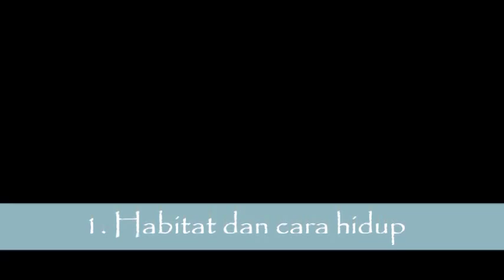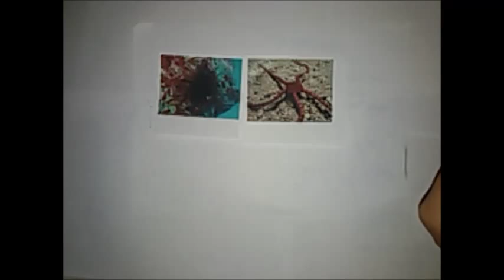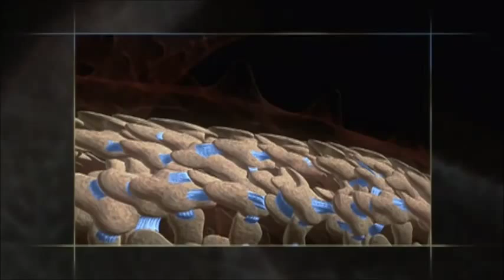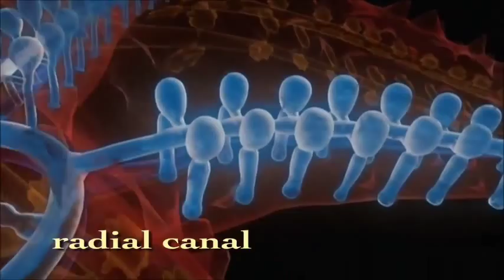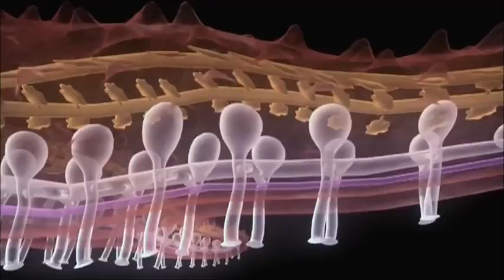16 Lubna Djafar - Echinodermata